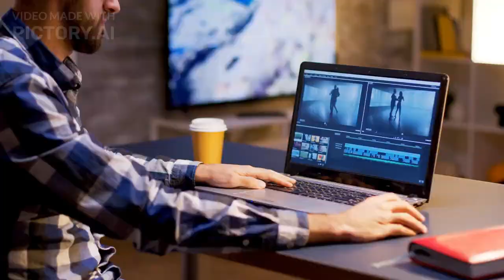동아(윤) 3학년 Special Lesson 본문 영상 Pictory 활용 The Best Compliment Ever